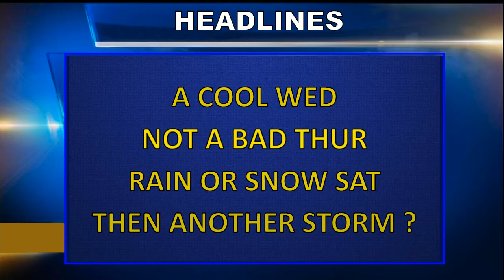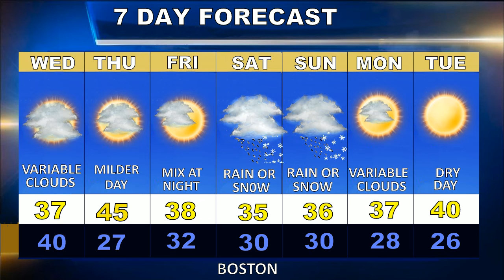Wednesday Weatherblast Forecast